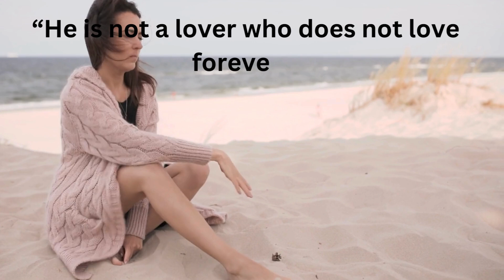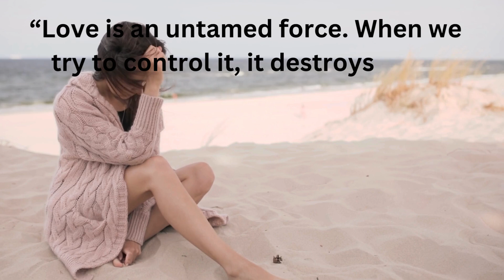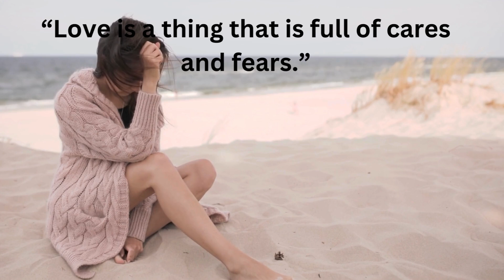SADEST LOVE QUOTES#lovequotes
Description:
Indulge in the beauty and depth of love with our enchanting collection of short videos, each adorned with timeless quotes that capture the essence of romance. From heartfelt declarations to poetic musings, immerse yourself in the magic of love as you journey through these captivating snippets of emotion and affection.

Discover the power of love's embrace as whispered words of devotion dance across the screen, accompanied by enchanting visuals that stir the soul. Whether you're celebrating the joy of newfound love or reminiscing on cherished memories, each video offers a glimpse into the boundless depths of the heart.

Join us on a journey of love's discovery, where every frame is a testament to the enduring beauty of affection. Let these quotes ignite the flames of passion within you and remind you of the infinite possibilities that love holds. Allow yourself to be swept away by the enchantment of love in all its forms with our mesmerizing collection of short videos.